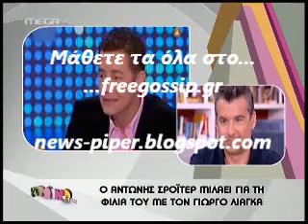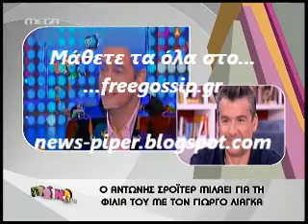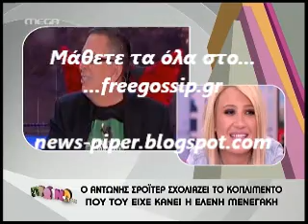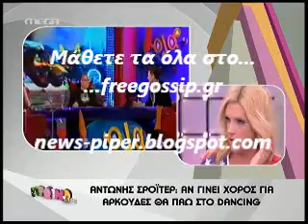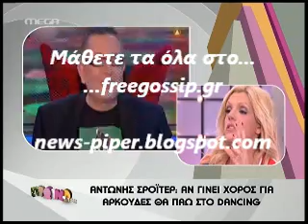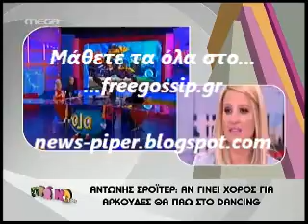Ο Σροιτερ στο ΟΛΑ